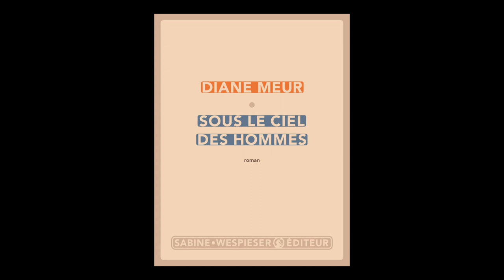Diane Meur - Sous le ciel des hommes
Diane Meur vous présente son ouvrage "Sous le ciel des hommes" aux éditions Sabine Wespieser. Rentrée littéraire automne 2020.